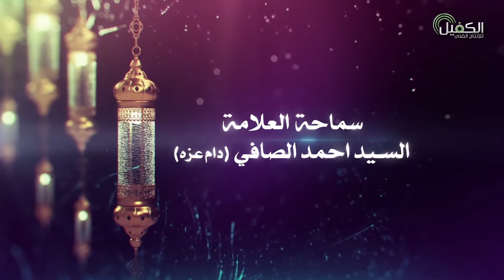شذرات للصائمين | سماحة العلامة السيد احمد الصافي دام عزه